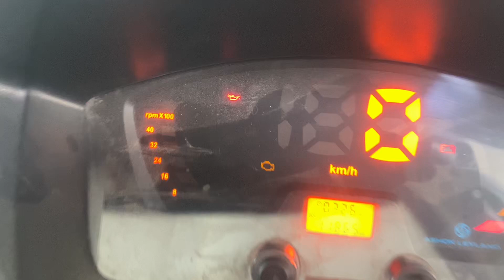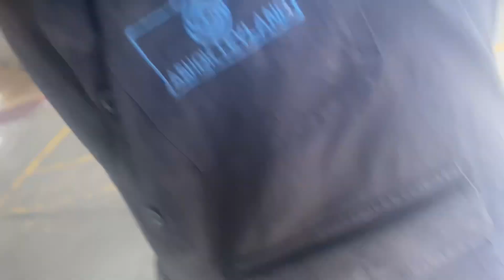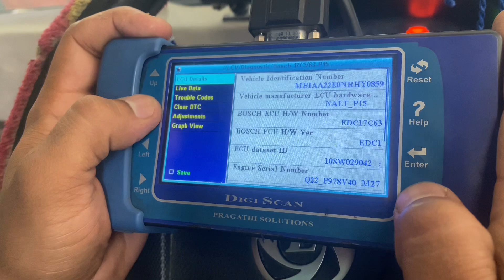P0405dfc for src low ye codes Q aati hai EGR problem solve kaise hare#automobile